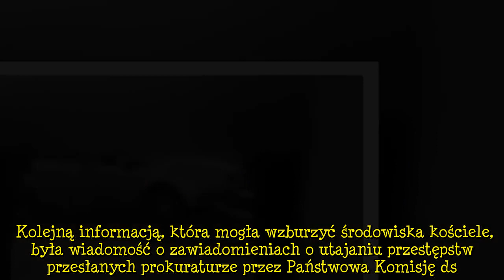Ksiądz podbiegł do mężczyzny, z jego ust posypały się najgorsze przekleństwa. Mamy nagranie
Ksiądz podbiegł do mężczyzny, z jego ust posypały się najgorsze przekleństwa. Mamy nagranie Ksiądz stał się antybohaterem szokującego nagrania, które zostało opublikowane na platformie YouTube 11 marca. Na parkingu przy parafii Świętego Wojciecha Biskupa i Męczennika w Wałbrzychu doszło do ostrej wymiany zdań między kapłanem a kierowcą. Duchowny używał wulgaryzmów i homofobicznego języka. Materiał wideo wywołał burzę wśród internautów. W czwartek 11 marca na platformie YouTube kanał „tvwalbrzych” opublikował nagranie, na którym zachowanie księdza wzbudziło spore oburzenie wśród internautów. W materiale wideo widzimy sprzeczkę duchownego z kierowcą samochodu, który wjechał na parking przy kościele w Wałbrzychu. Ksiądz, który pojawił się na parkingu przy parafii Świętego Wojciecha Biskupa i Męczennika w Wałbrzychu zwrócił uwagę mężczyźnie, że jest to rzekomo teren prywatny. Między duchownym a kierowcą doszło do sprzeczki, podczas której padały coraz ostrzejsze słowa.Wulgarny ksiądz atakuje kierowcę Do kierowcy czekającego na parkingu podszedł ksiądz, który zawiadomił mężczyznę, że ten jest na terenie prywatnym. Duchowny twierdził, że autor nagrania nie powinien się na nim znaleźć. Z czasem konflikt między mężczyznami zaczął się zaostrzać, a komunikaty wysyłane przez kapłana były coraz bardziej agresywne. – Dostał ksiądz kiedyś w pysk? – słyszymy, jak ksiądz pyta kierowcę. – Ale ja nie jestem księdzem. O co chodzi? Ja nie rozumiem – odparł kierowca.Ksiądz obraża i używa homofobicznych zwrotów Dyskusja między księdzem i kierowcą dynamicznie się rozwija i staje się coraz bardziej wulgarna. Wreszcie duchowny używa bardzo obraźliwych słów, które przy okazji uchodzą również za homofobiczne. – Ten syn prostytutki nie ma prawa tu wjazdu. Spierd*** bucu. Spierd** stąd i to szybko. Ten p**ał nie ma prawa tu wjazdu – słychać w materiale wideo. Redakcja „Dziennika Wałbrzych” zwróciła się do rzecznika diecezji świdnickiej o zajęcie stanowiska w tej sprawie i wyjaśnienie całego zajścia. Dziennikarze jednak nie otrzymali odpowiedzi. Nie wiadomo, o co dokładnie kłócili się ksiądz i kierowca, ale poziom prezentowany przez duchownego oburzył internautów. Wiele osób zaznaczyło, że kapłan, który na co dzień powinien dawać przykład innym, zachowuje się w opozycji do wszelkich wartości promowanych przez Kościół. Warto jednak zaznaczyć, że wszystkie osoby na nagraniu używały słów powszechnie uważanych za wulgarne i nie prezentowały wysokiej kultury. – Prorok Ezechiel mówił – nie ufajcie noszącym długie strojne szaty, a w mowie używającym gładkiego języka... O kim są te prorocze słowa? – napisał z przekąsem jeden z internautów. Nastroje społeczne i tego typu materiały pokazują, że w ostatnim czasie Kościół ściąga na siebie coraz większą krytykę. Szczególną frustrację wśród Polaków wywołuje fakt, że duchowni chcą angażować się we wszelkie sfery życia wiernych, chociaż sami nie mają moralnego prawa. Kolejną informacją, która mogła wzburzyć środowiska kościele, była wiadomoś